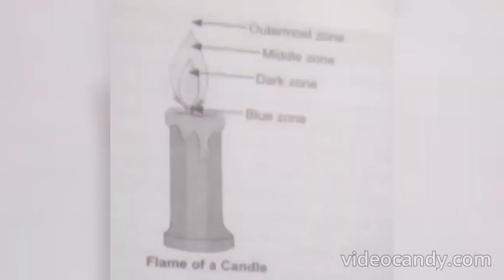COLLINS INCREDIBLE SCIENCE CLASS 8 = LN 5 = COMBUSTIONS AND FUELS DIAGRAM